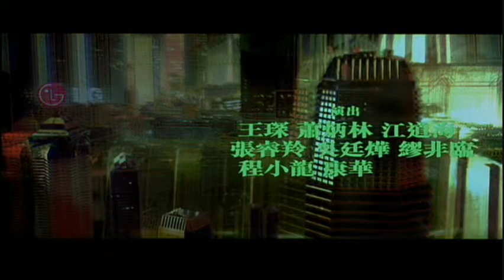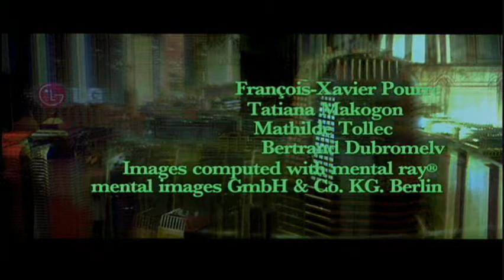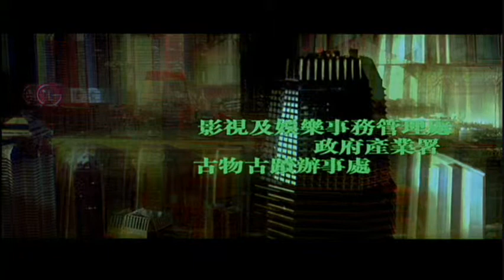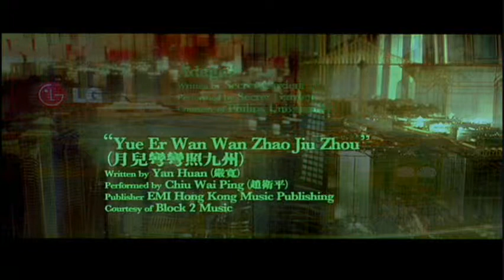2046 ending Tony Leon